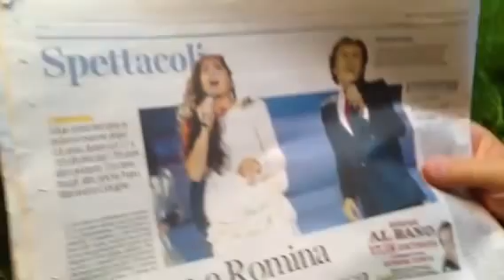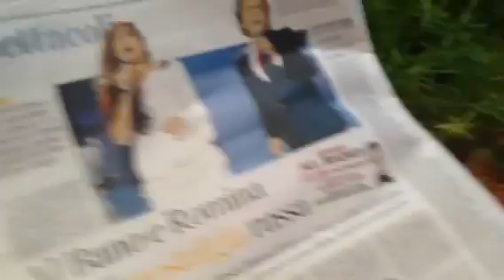La notizia del giorno